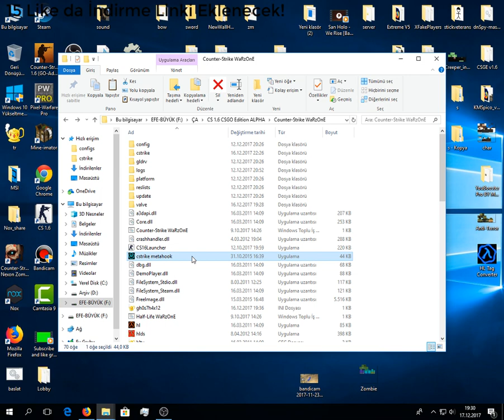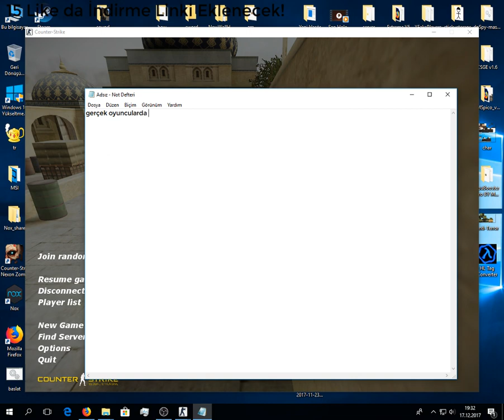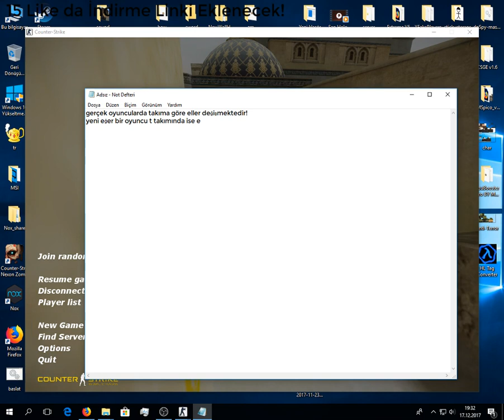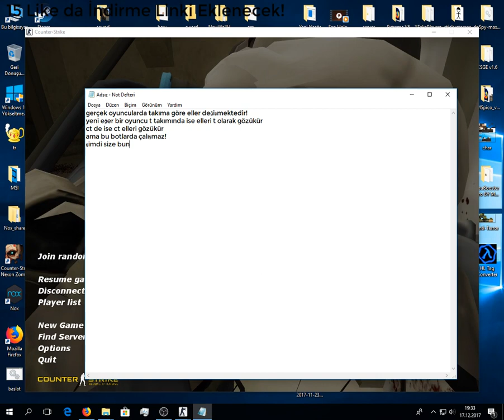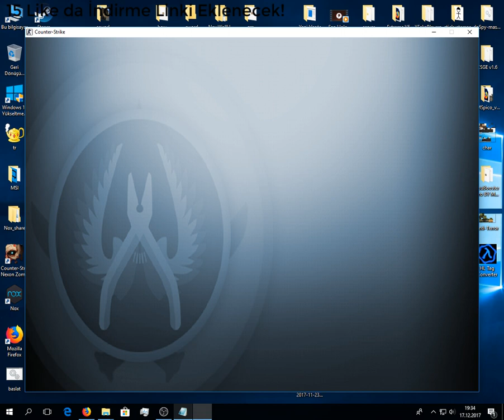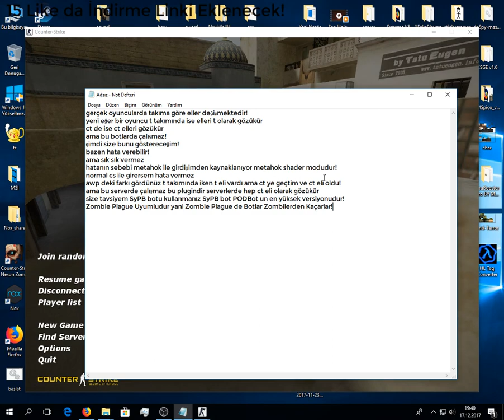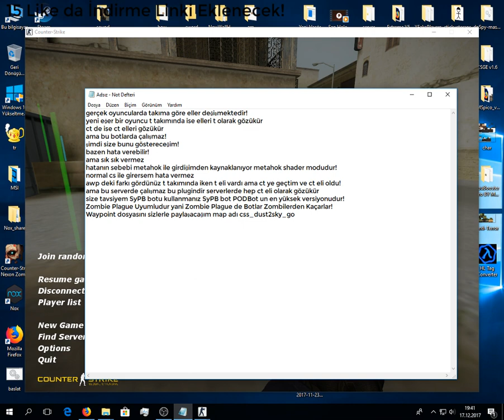CS 1.6 CSGO Mod Download Link | Molotov + Bots + Plugins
| Description!
| Sorry My English is Bad
| (Press transtale button in bottom for english)